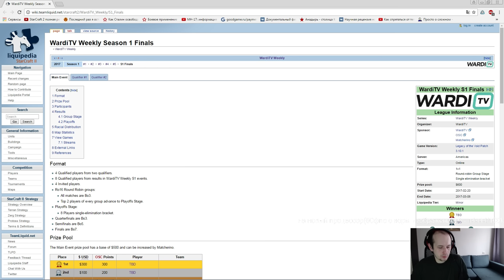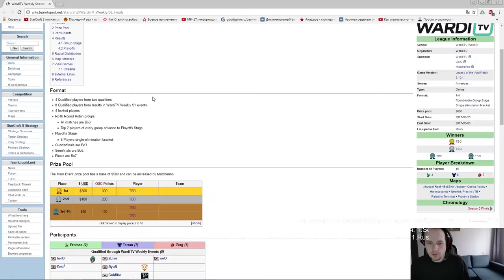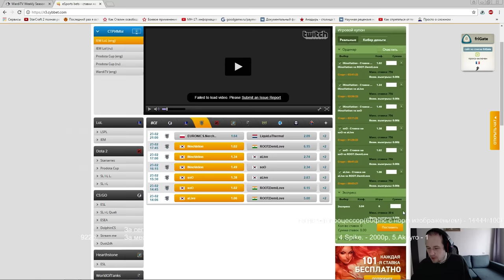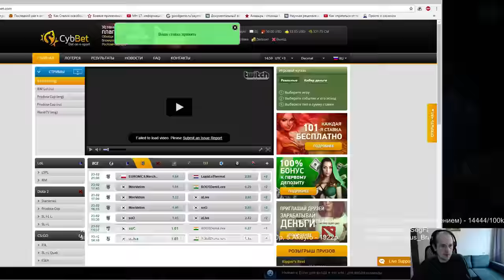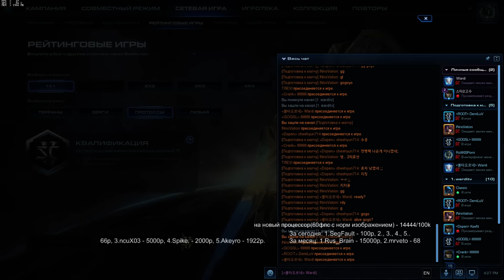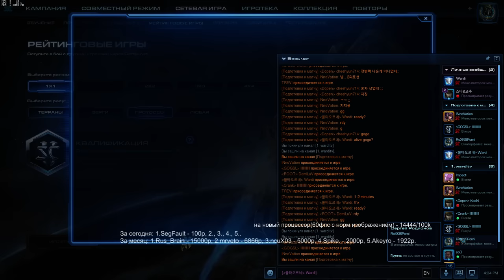Wardi Weekly/s1 finals - группа B (23.02.2017) Pomi